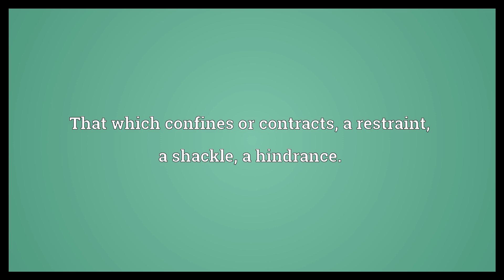Cramp Meaning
Video shows what cramp means. A painful contraction of a muscle which cannot be controlled.. That which confines or contracts; a restraint; a shackle; a hindrance.. A clamp for carpentry or masonry..  Cramp Meaning. How to pronounce, definition audio dictionary. How to say cramp. Powered by MaryTTS, Wiktionary